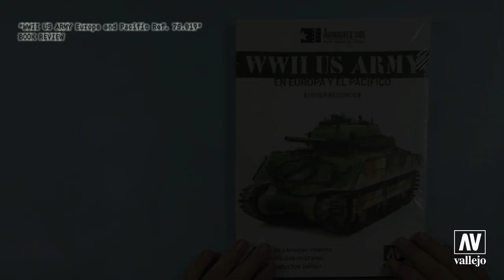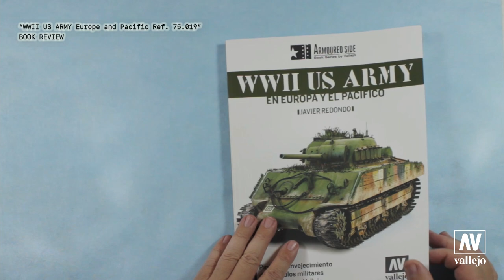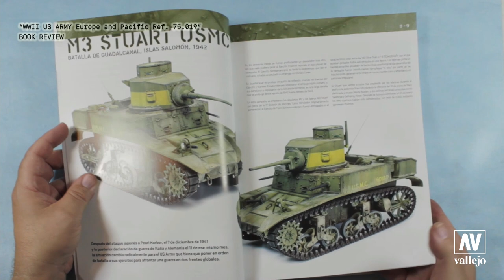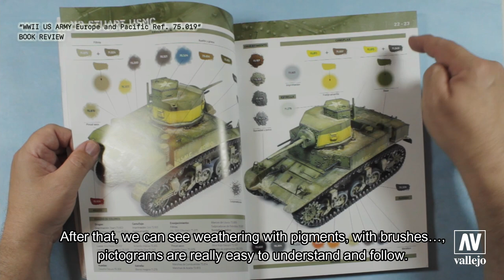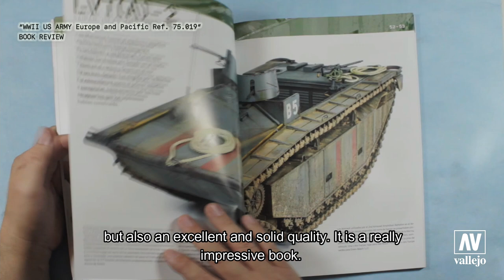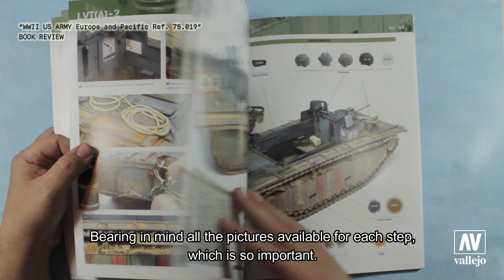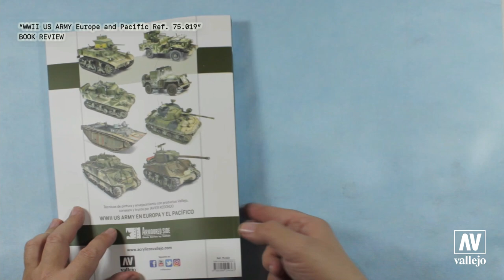🇺🇸🇪🇸 BOOK REVIEW "Ref. 75.019 - WWII US ARMY EUROPE AND PACIFIC" por Tony Buendia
🇺🇸🇬🇧The book is a complete and fascinating guide, not only for lovers of the US Army vehicles in World War II but also for any modeler who wants to learn how to reproduce painting and weathering effects with acrylics.
🇪🇸El libro es una guía muy completa e interesante, no solo para los amantes de los vehículos del ejército norteamericano de la Segunda Guerra Mundial, sino también para cualquier modelista que quiera aprender cómo realizar con acrílicos, tanto efectos de envejecimiento, como aquellos producidos por el entorno en el que estos vehículos tuvieron que combatir. Tony Buendia nos mostrará su visión personal sobre este libro. ℹ️MAS INFO